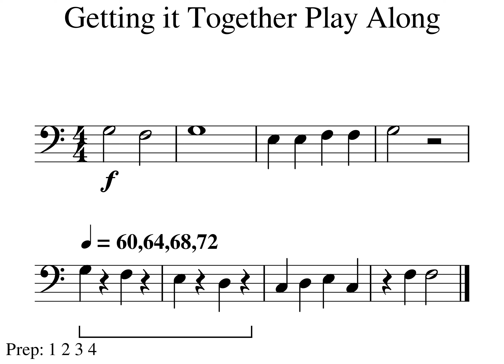Getting it Together MM05-06 Tempo 60, 64, 68, 72